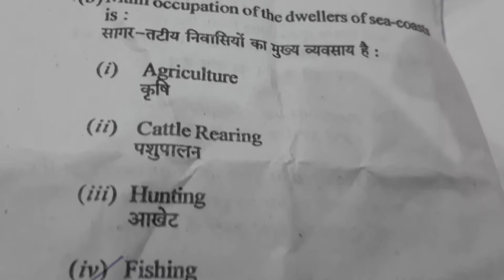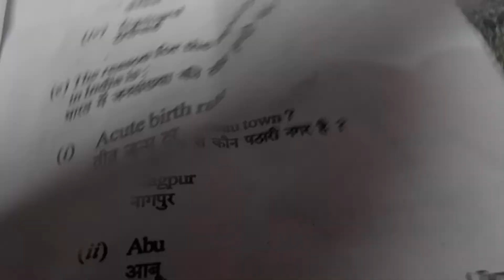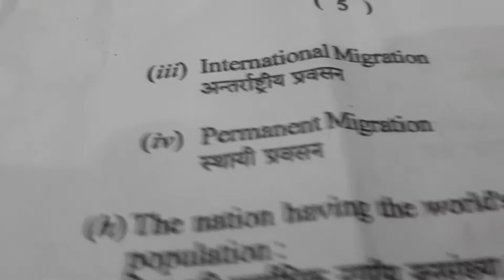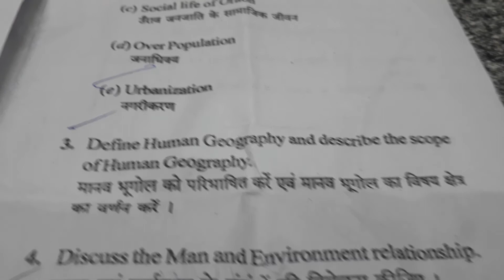Geography question paper ll Sem -5ll (2015 -18)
VUG-G(11) Human geography
Full marks-60
Time-3:00hrs